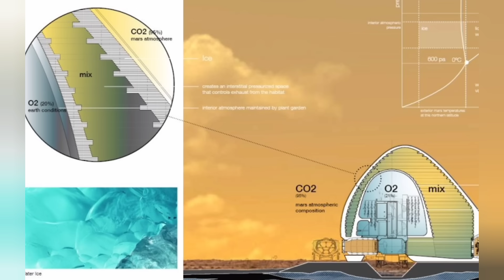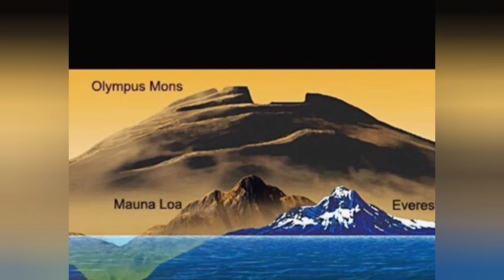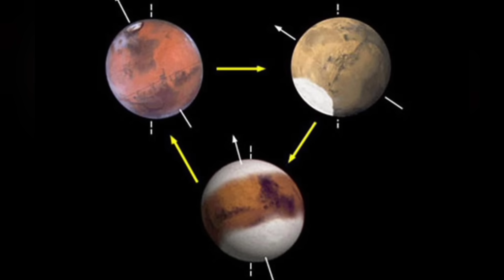Enough water to flood Mars! Elon Musk now has a perfect location for his colony!!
Breaking news!!
More water has been found in the equatorial region of Mars!  But for decades, scientists said that was impossible!  What does this mean for colonization and how could we have been so wrong?